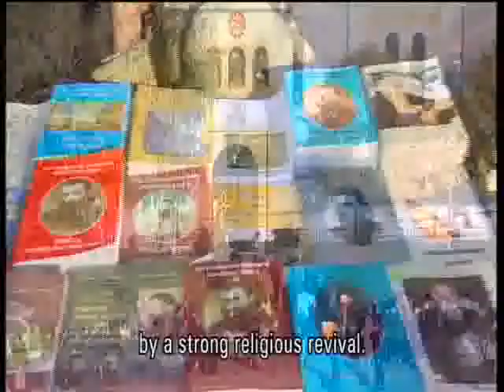In defense of secularism 2/3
Is the separation betweenn Church and State effective in all European countries? Is secularism a founding value of the European Union? This movie shows that it is far from granted. To the contrary, the Churches are remarkably organised to lobby EU institutions and Member States.
The film shows how the Churches are building a strategy to influence political decisions and promote their views. Among many examples, we chose to focus on three countries: Romania, Ireland and Italy. Those examples invite and incite the defenders of secularism to remain alert !